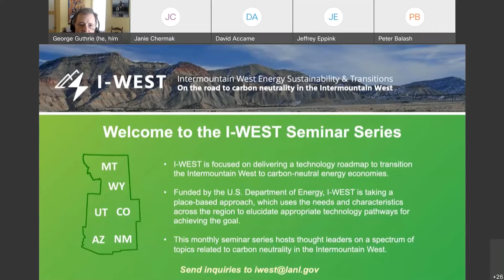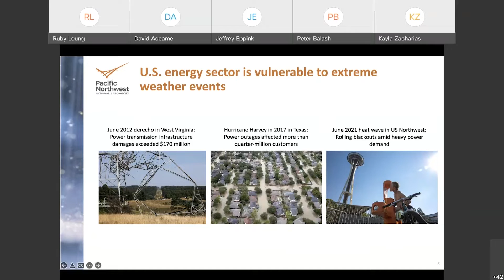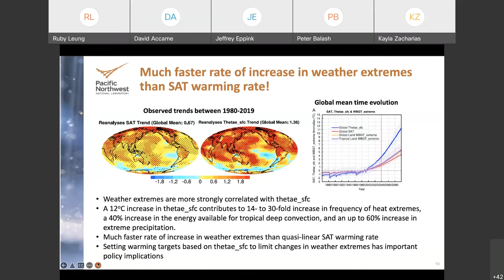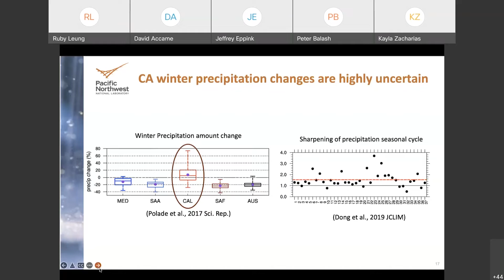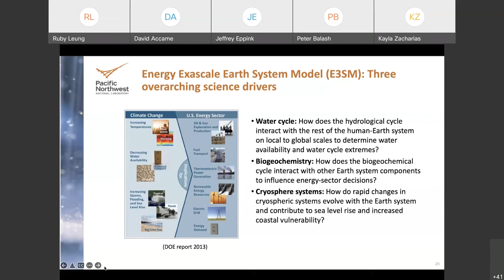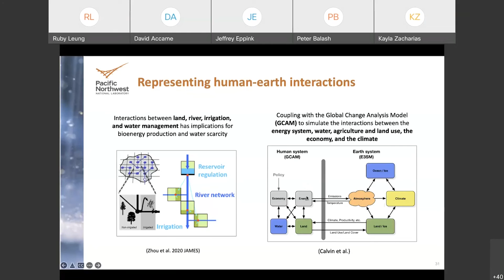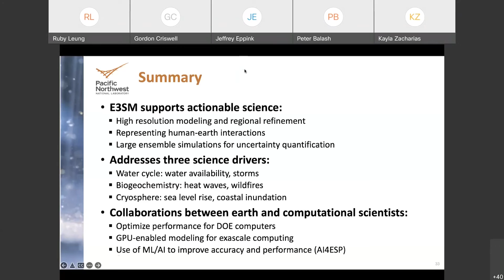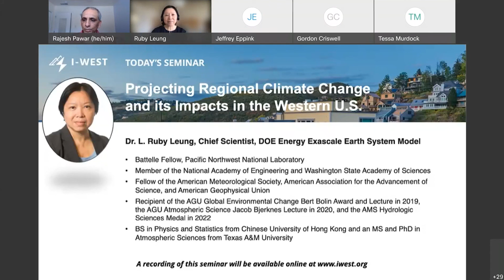I-WEST Seminar with Dr. Ruby Leung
The I-WEST seminar series hosts thought leaders on a spectrum of topics related to
transitioning the Intermountain West to carbon neutrality, including technologies, policy,
 workforce, and environmental justice.

This seminar features Dr. Ruby Leung, Chief Scientist of the U.S. Department of Energy’s Energy Exascale Earth System
Model (E3SM). E3SM is a major effort involving over 100 scientists and applied mathematicians to develop
state-of-the-art capabilities for modeling human-Earth system processes on next-generation high
performance computers. In this seminar, Dr. Leung discusses ongoing efforts to advance earth system modeling capabilities to
support actionable science and highlight some insights on regional climate change in the western
U.S. relevant to mitigation and adaptation planning.

Sponsored by the U.S. Department of Energy, I-WEST is focused on developing a regional technology roadmap to transition six states in the U.S. Intermountain West to a carbon neutral and economically sustainable energy system within the next 15 years. The I-WEST initiative takes a place-based approach, which emphasizes the importance of regional objectives, concerns, and goals regarding energy transition. Learn more online at iwest.org.